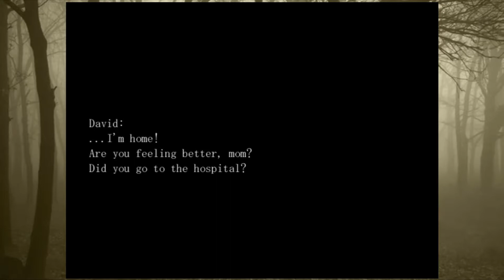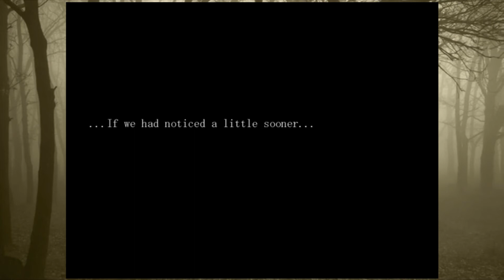Mistic Plays Crooked Man - Part 8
Twitch (We stream every Friday 8 PM MST/10 PM EST! Follow us there to get notified when we go live)

Thank you for the support, it's very much appreciated. Here, take some love~